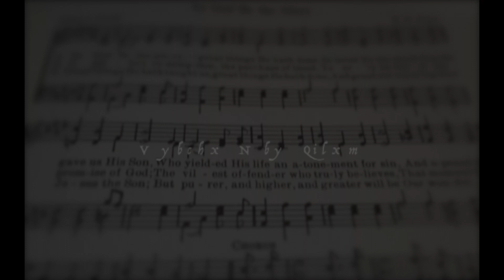BEHIND THE WORDS #7 -- NKB 143 Janji Yang Manis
BEHIND THE WORDS #7 -- episode ini membahas lagu NKB 143 Janji Yang Manis (I Will Not Forget Thee), tentang bagaimana Allah tidak pernah melupakan kita.

Lirik dan Melodi : Charles H. Gabriel